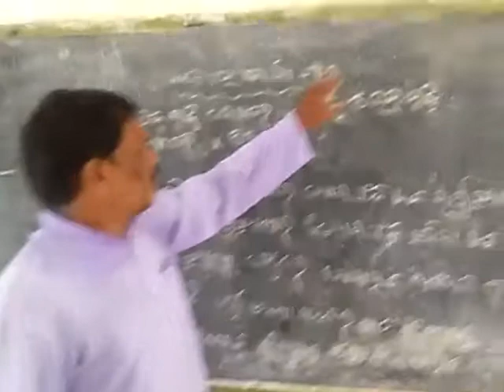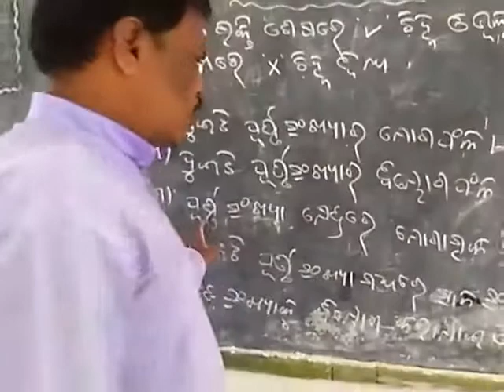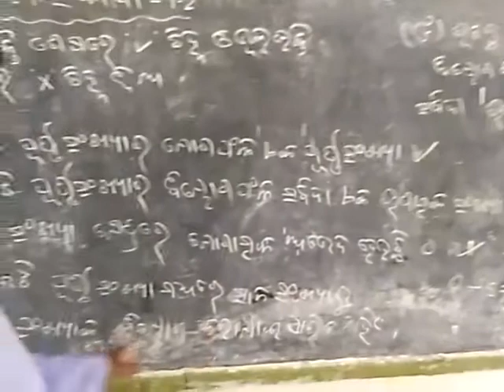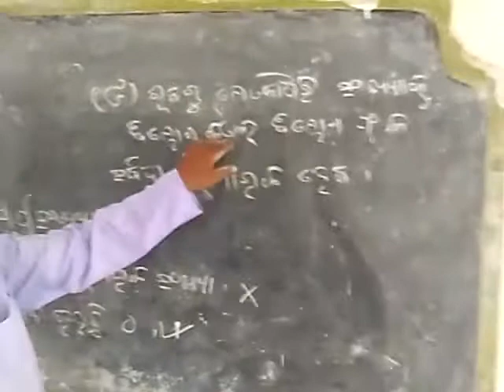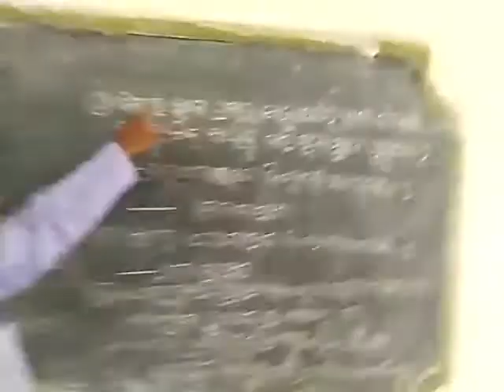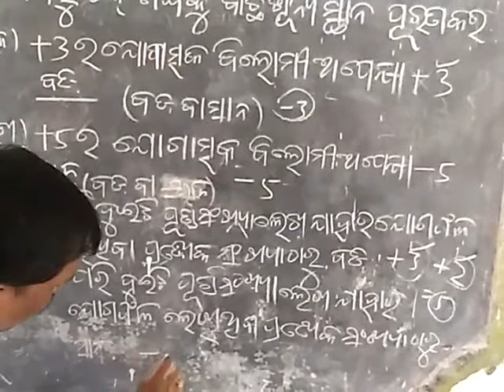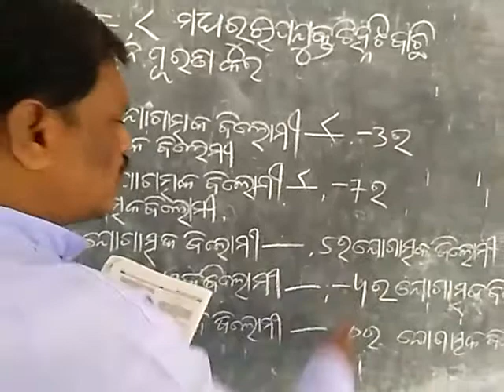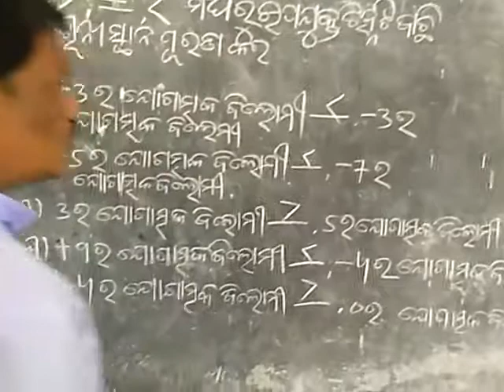ଅଭ୍ୟାସ କାର୍ଯ୍ୟ - 1.2(ସପ୍ତମ ଶ୍ରେଣୀ ଗଣିତ)